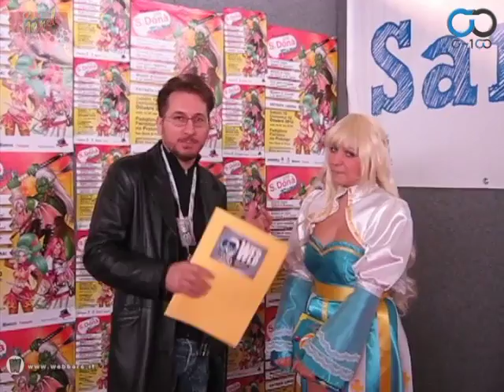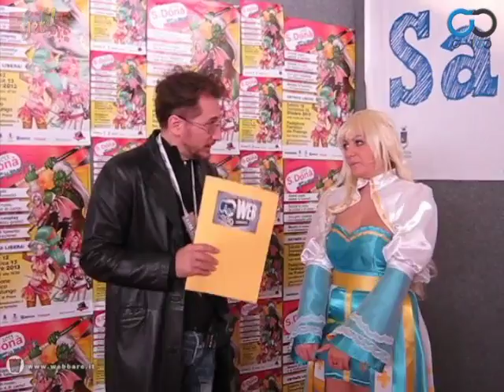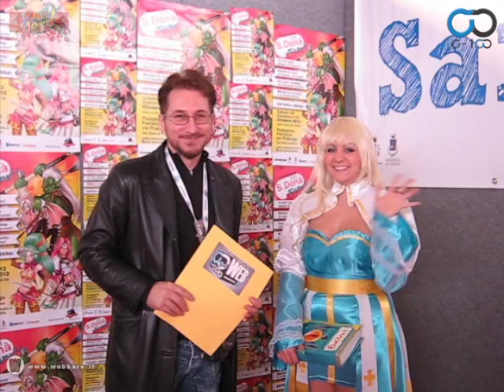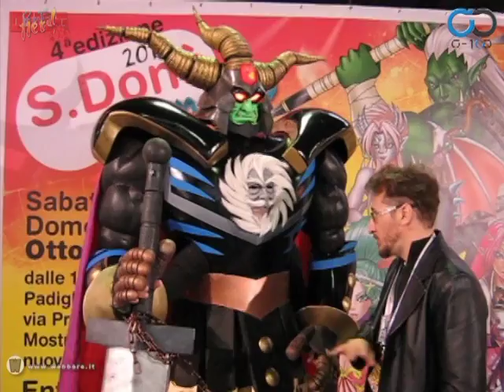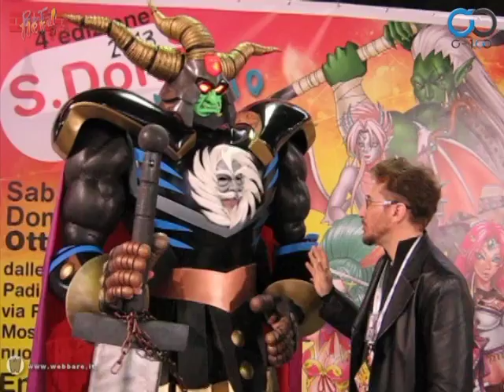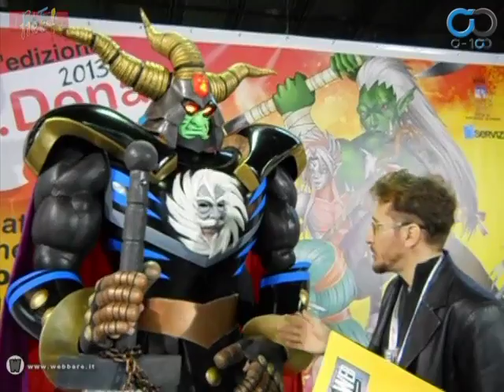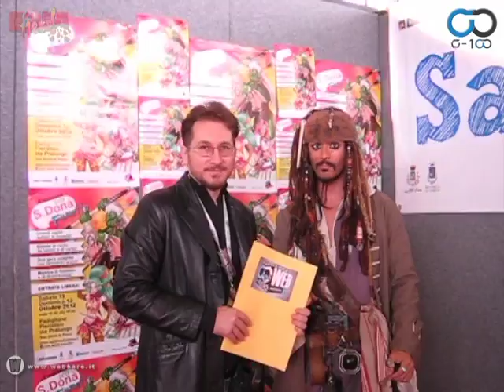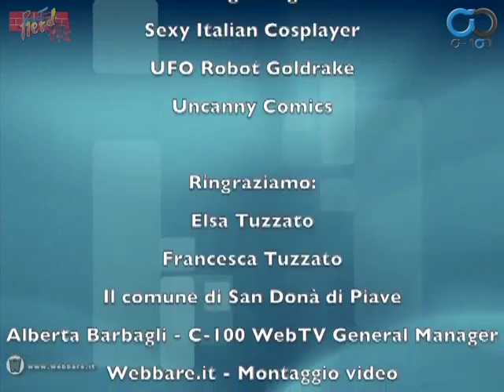Project Nerd - Speciale San Donà Fumetto 2013 con Dany Bao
Speciale di San Donà Fumetto 2013 con inviato speciale Dany Bao